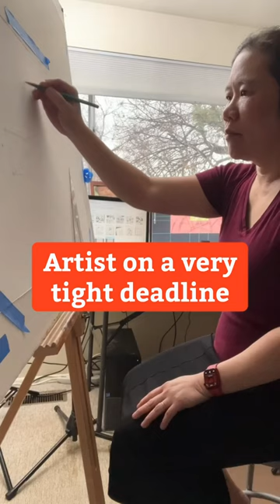I’m on a SUPER Tight Deadline: Artist Studio Day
I didn’t start early enough for this deadline and now I am TOTALLY paying for it 😳…midnight tomorrow is it!! xoxo Prof Lieu

• Portfolio critiques
• Artist calls

• 3 hour live work & critique session

• Pro development
• Portfolio critiques

👂AUDIO EQUIPMENT
96 Pack Acoustic Panels Studio Foam Wedges 1" X 12" X 12"